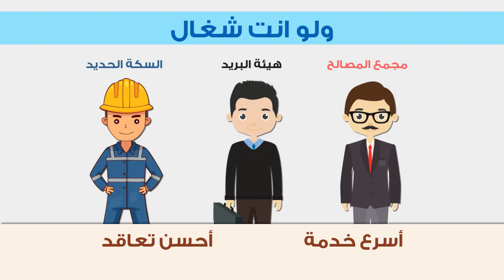موشن جرافيك صيدلية محمود رشوان